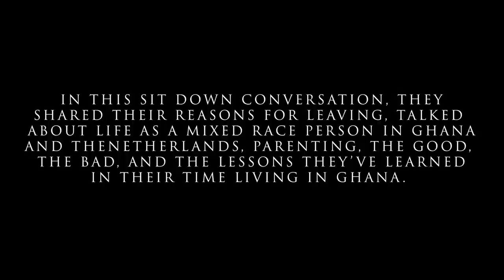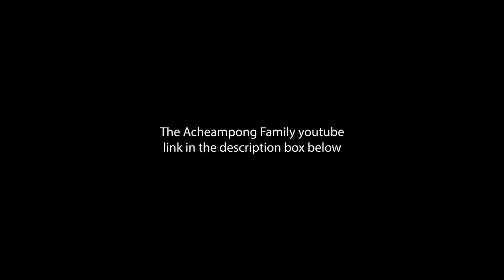@AnnaAcheampong: Life in Ghana VS Netherlands, Leaving Ghana, Lessons learned etc...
We had the chance to have LONG sit down chat with the @AnnaAcheampong before they left Ghana for the Netherlands after living in Ghana. They share their experiences, their likes and dislikes, life as a mixed race couple in Ghana vs The Netherlands, Parenting and their reasons for going back to the Netherlands in this insightful chat.

We had a good time talking so much that we lost track of time. Grab a few snacks and enjoy!

Click here to follow the @AnnaAcheampong 's journey with the link